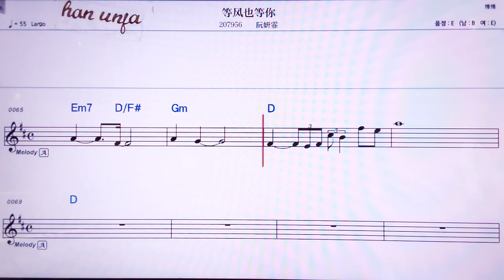💖떵펑예떵니/루안이앤훼이 👍MR,노래방, 악보, 코드,Karaoke With Sheet Music